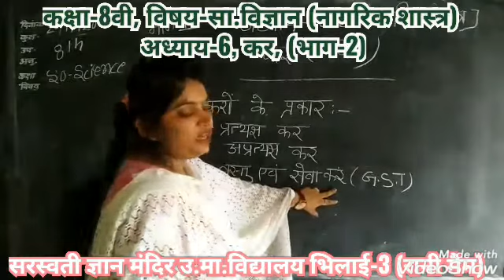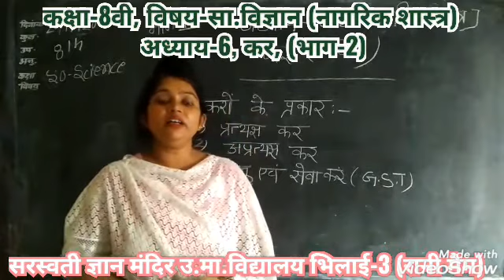CLASS-8TH, SUBJECT- SST CIVICS CHAPTER-6 PART-2 { MRS RANI MAM }